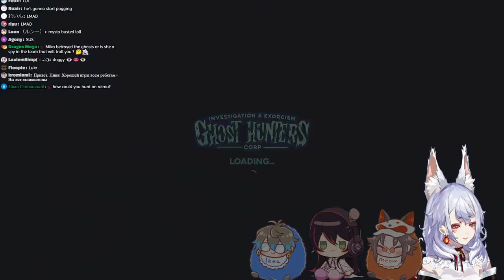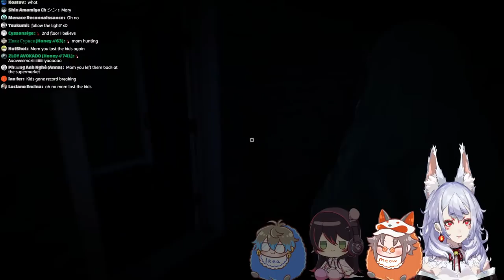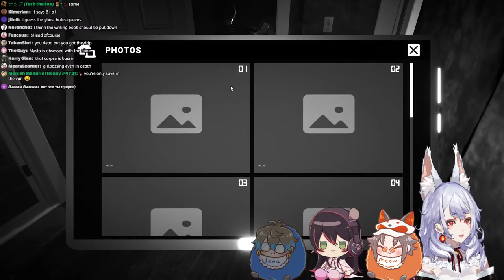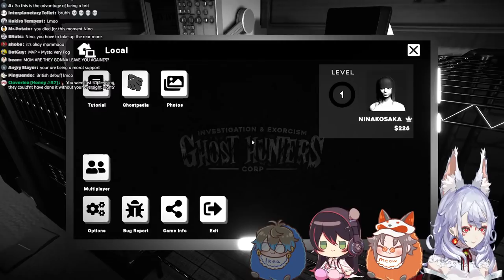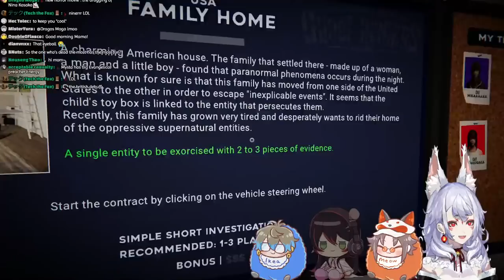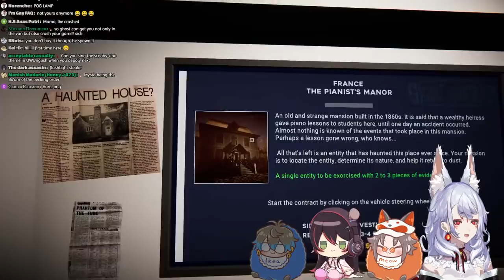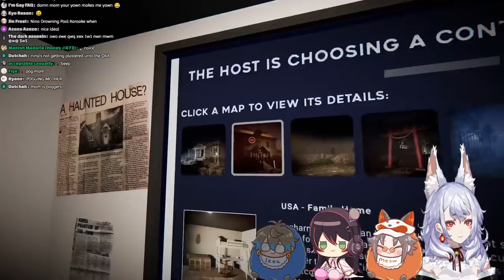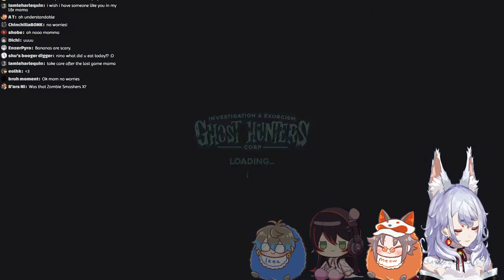【 GHOST HUNTERS CORP】GHOST HUNTIN' MAKES ME FEEL GOOD~【NIJISANJI EN | Nina Kosaka】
Hi honeys!
Today I am venturing out there with @IkeEveland, @MikaMelatika & @MystaRias ...

LOWER YOUR VOLUME IT"S ABOUT TO BE SPOOPY

«« ◝(⁰▿⁰)◜ »»

✰「HASHTAGS」✰

LIVE
ART
MEMES
FAN NAME - HONEYS! My honeys~

«« ◝(⁰▿⁰)◜ »»

GROUP「Ethyria」

«« ◝(⁰▿⁰)◜ »»

CREDITS✰

RULES✰
✧Respect honey~  any forms of discrimination, harassment, drama, doxing (even speculations), etc. are not welcome here.
✧No spam or trolling. Just block, report, and ignore those honey~
✧No spoilers honey~
✧Please stay on-topic with the livestream honey~ I want your full attention!
✧Do not mention other VTubers unless I mention them first. That includes mentioning me in other VTuber’s streams honey~

Official にじさんじ NIJISANJI EN